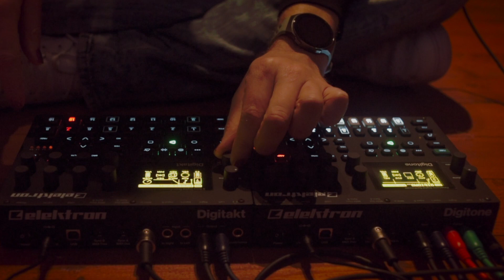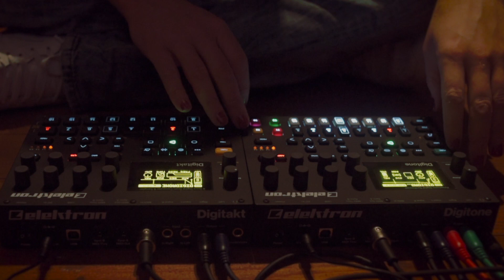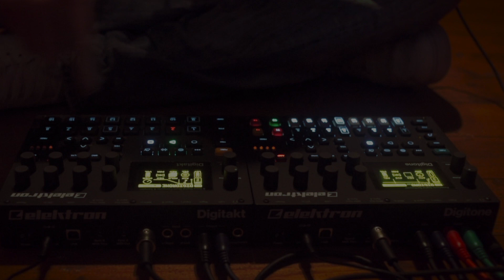Digidrone - Digitakt & digitone ambient/drone jam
First hour of noodling with the Digitone.